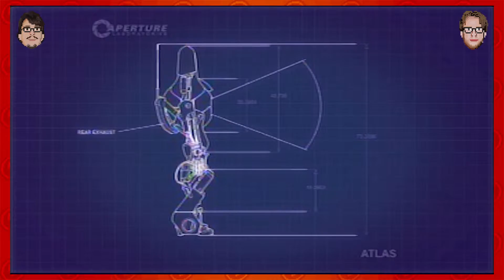Portal 2 Ep. 5 TONY THE TROLL - Co-Op Critics Playtime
Tony decides to troll Zach...and his life was never the same...because he died.